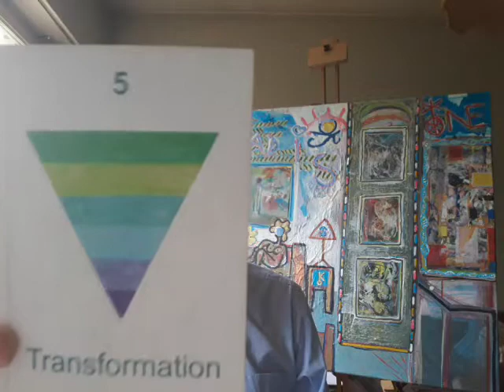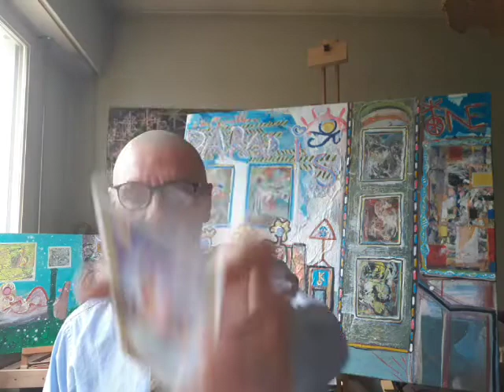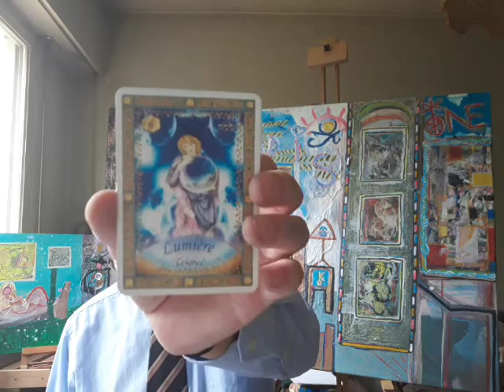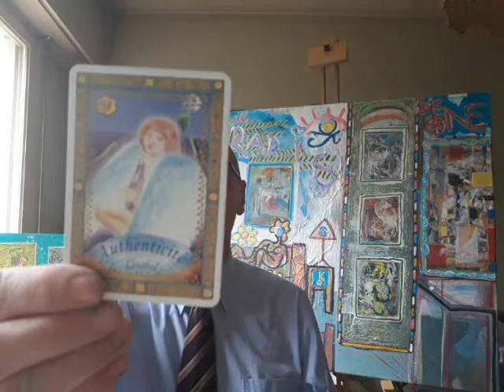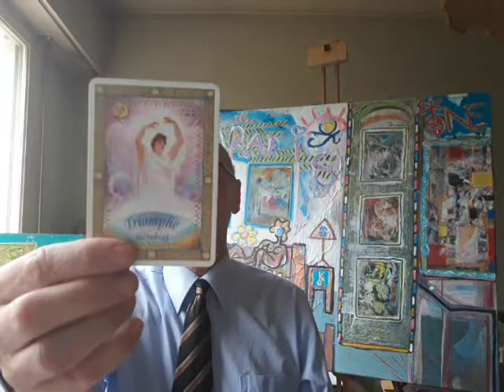About Macro Consciousness and the Heart's Intelligence (04/09/19) - Chakras Alignment, Art and Song